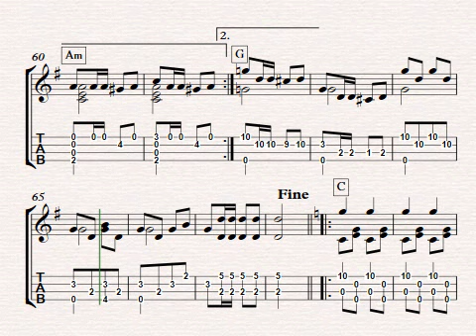Marche Militaire - Schubert for Solo Ukulele - Arranged by Colin Tribe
March No. 1 in D major - Allegro vivace. The Three Marches Militaires, Op. 51, D. 733, are pieces written for piano four-hands by Franz Schubert. They were written  between 1818 and 1824. during Schubert's stay at Count Johann Karl Esterházy's summer home in Zseliz in Hungary (this is now Želiezovce in Slovakia). He had accepted a job there as music teacher to the Count's daughters, and these and similar works were written for instructional purposes. They were published in Vienna on 7 August 1826, as Op. 51, by Anton Diabelli.
This march is one of Schubert's most famous melodies, and it has been arranged for full orchestra, military bands, and many different combinations of instruments.
It has been quoted in various other works, including Igor Stravinsky's Circus Polka, and  Walt Disney's animated short Santa's Workshop.
Franz Liszt paraphrased March No. 1 for solo piano as Grand paraphrase de concert, S.426a and Carl Tausig also wrote a version for solo piano, in D-flat major, which has been recorded by pianists such as Vladimir Horowitz, Evgeny Kissin, Josef Hofmann, György Cziffra, Alicia de Larrocha and Leopold Godowsky.